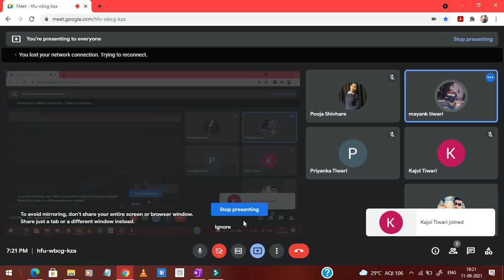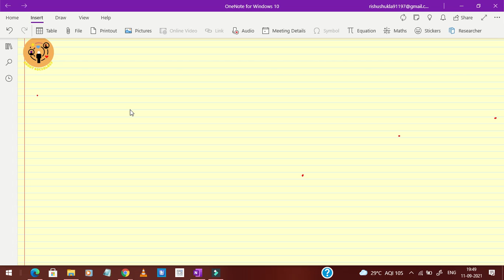NTA NET PAID CLASS | मूलभूत अवधारणाएँ | BASIC CONCEPTS | ALL ABOUT SOCIOLOGY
टेलीग्राम में जुड़े :
All rights of this channel is reserved by ALL ABOUT SOCIOLOGY